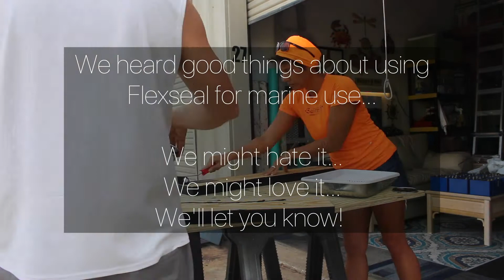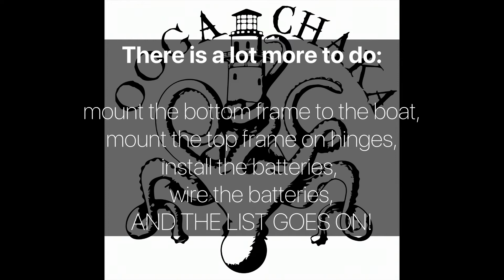Electric Motor Conversion - Lithium Battery Bank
Here is a quick video of the battery bank we are creating for your conversion to electric motors on our 2005 Leopard 40 catamaran.